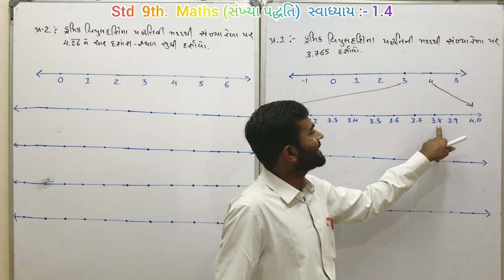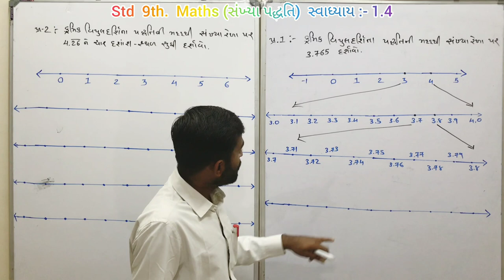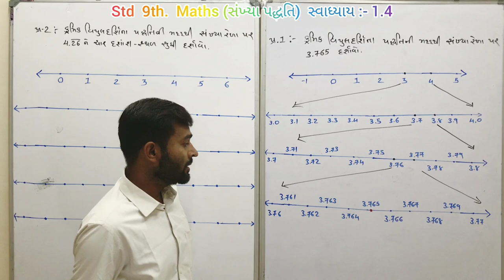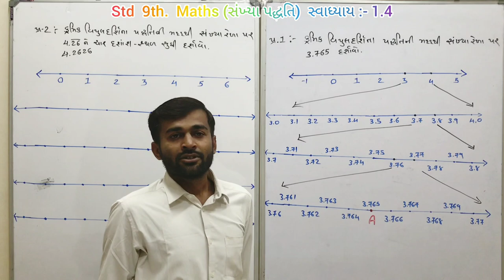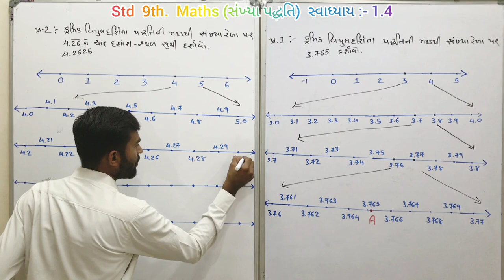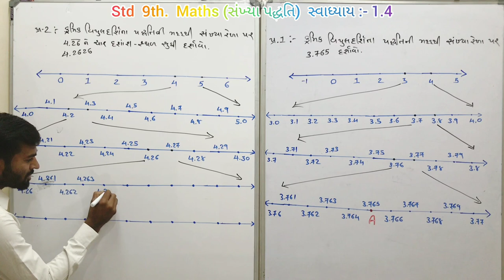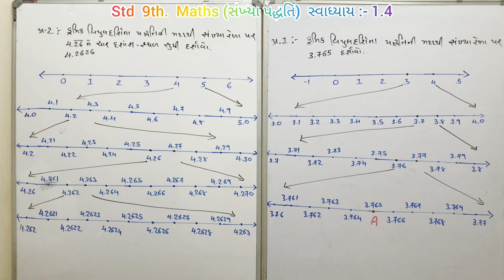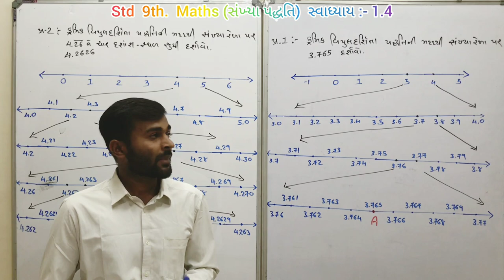STD 9th MATHS | Chapter-1| સંખ્યા પદ્ધતિ || સ્વાધ્યાય 1.4 || (Part-6)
-Std 9th Maths:- chapter 1 સંખ્યા પદ્ધતિ / sankhya padhdhati
-સ્વાધ્યાય/svadhyay:-1.4 / part-6 by Amit Vaghasiya